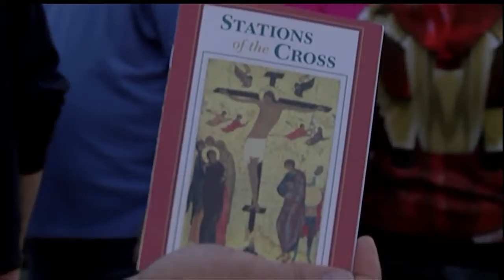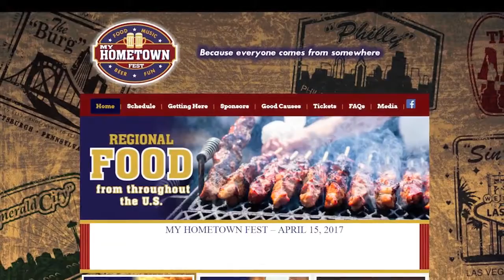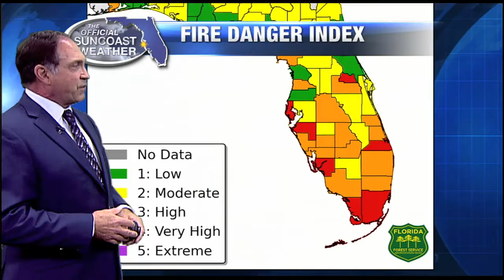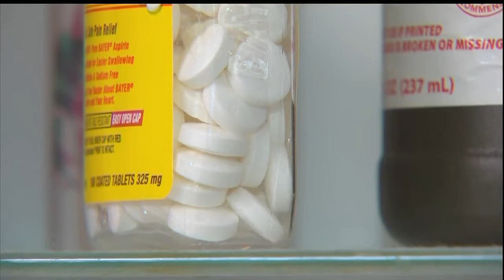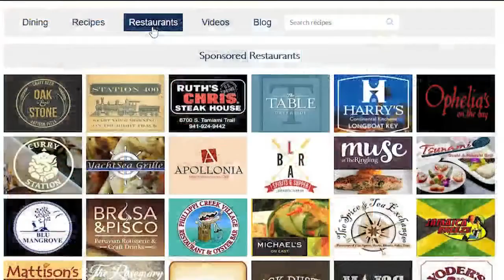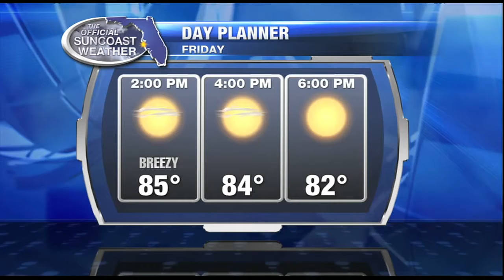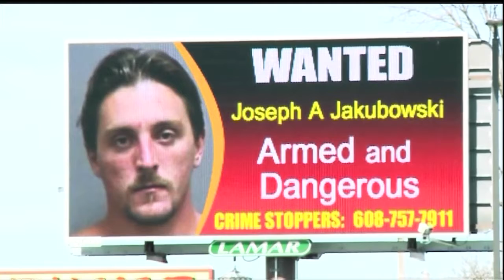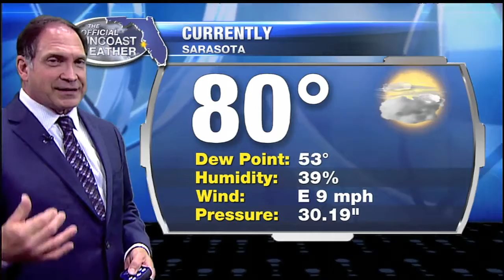ABC 7 News at Noon - Friday April 14, 2017